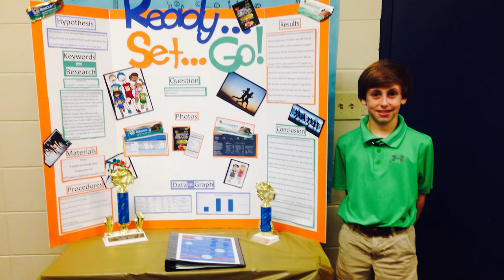NORTH OF THE BROAD | Beaufort Academy | 1-16-2015 | Only on WHHI-TV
BeaufortAcademy.org